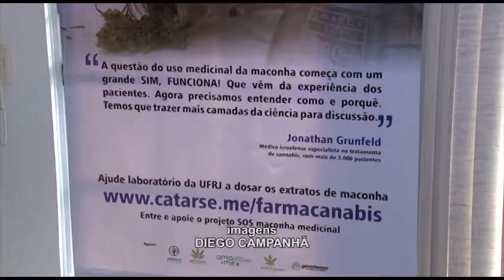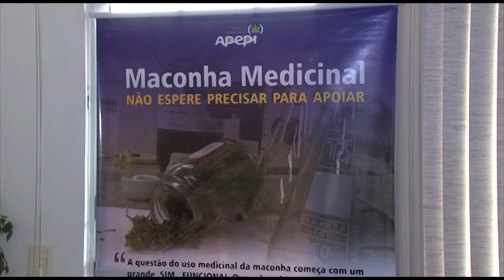Família consegue autorização na justiça para uso de maconha medicinal